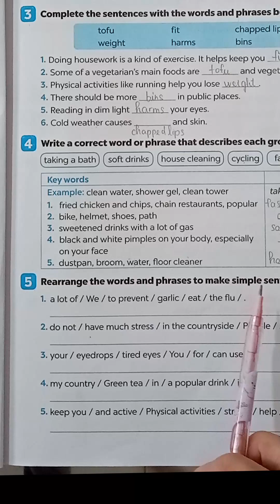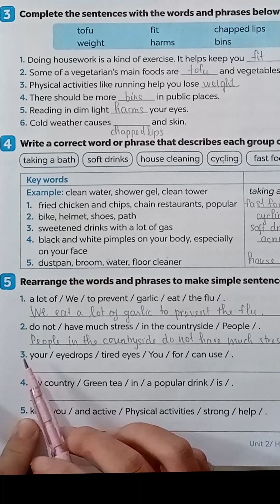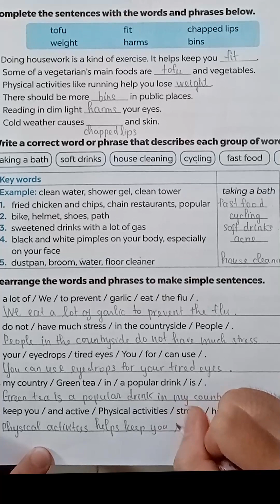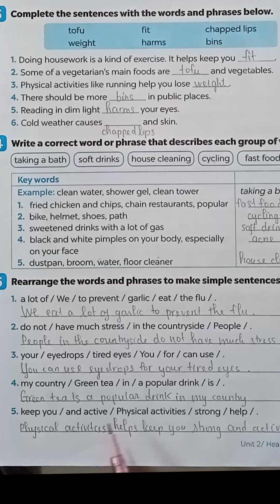Giải sách bài tập Tiếng anh lớp 7 Unit 2 B5 - Global Success 7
Global Success 7
Nhà xuất bản giáo dục